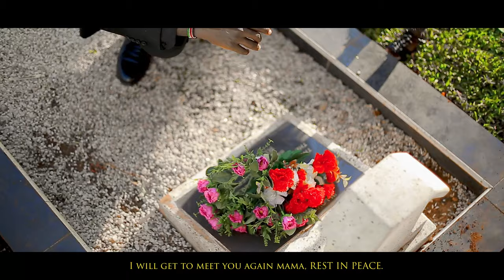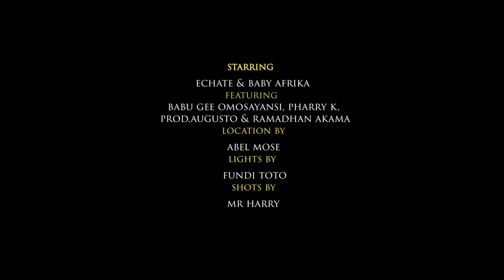ECHATE-Ng'ina Monto(Mama) (Official Music Video) SMS [Skiza 5431248] to 811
A special gift to my late mother Nyabwari, a special condolence to all that lost their mothers, a great lesson to all those, their mothers are still alive. Kindly, give them the best. That is a GEM in your life. Enjoy!